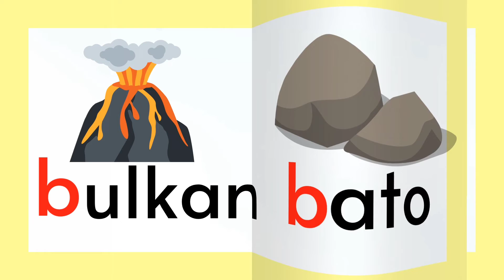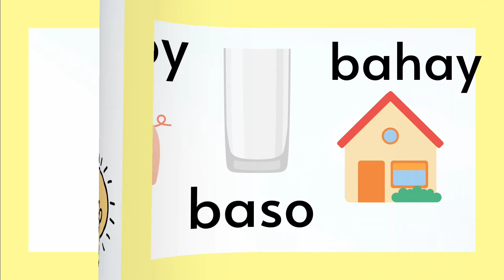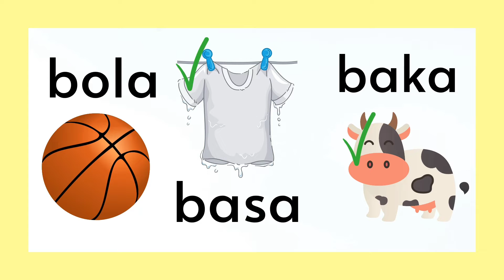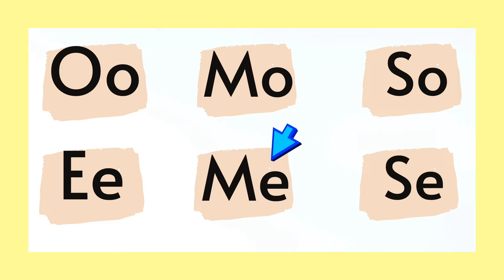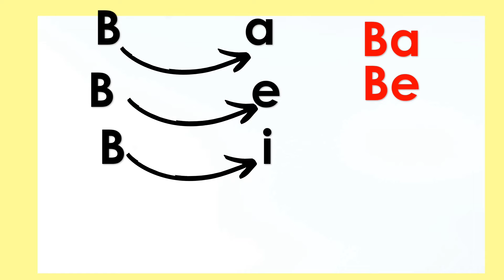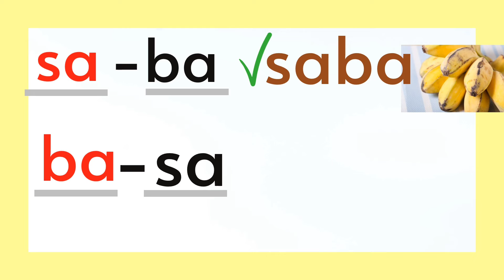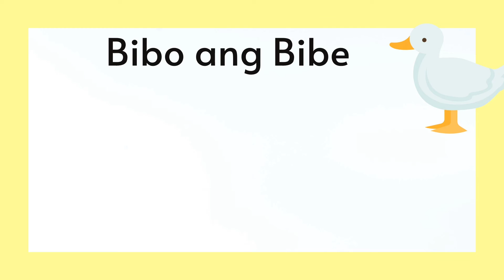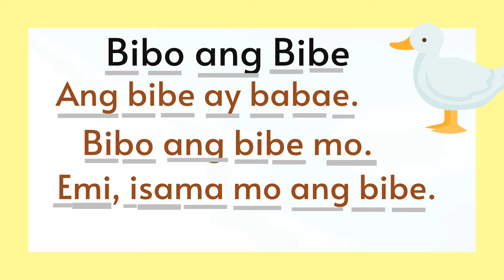Marungko Aralin 10 | Letrang Bb | Reading Exercises | Teacher Pam